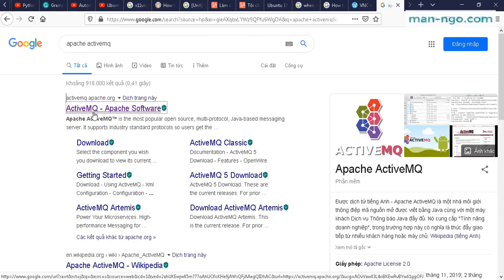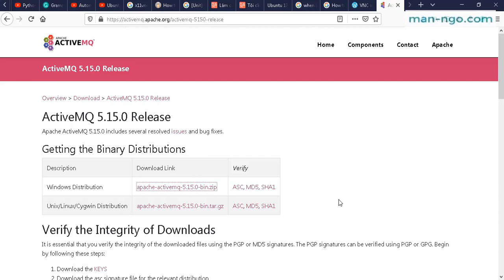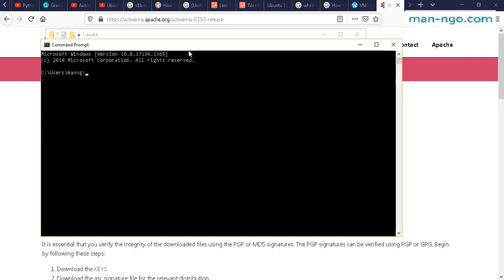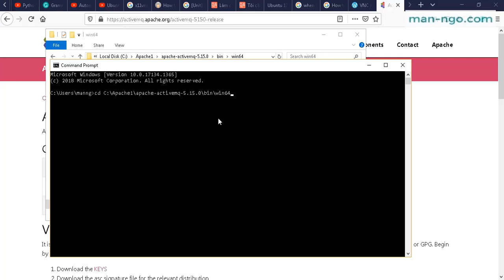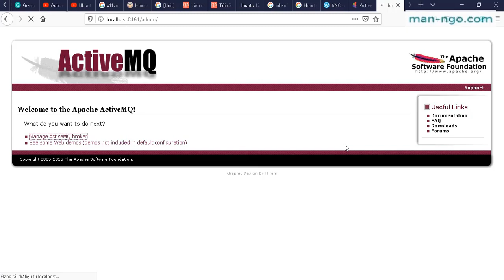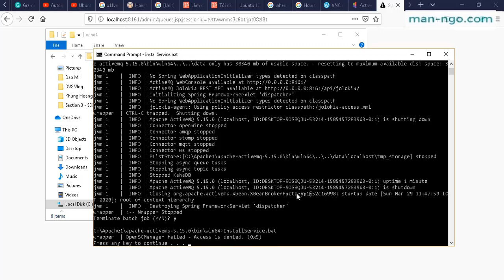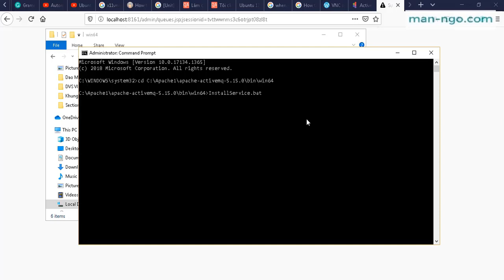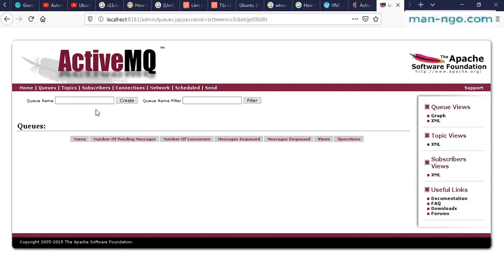Hướng Dẫn Cài Đặt Apache ActiveMQ Trên Windows 10